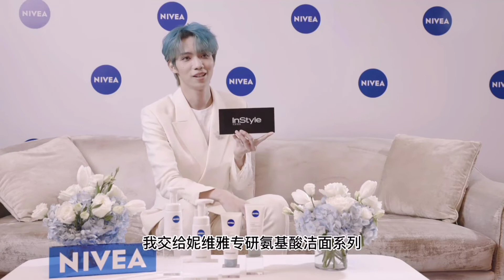Luo Yizhou X InStyle Interview Video 31 August 2022 - 罗一舟 X InStyle优家画报 采访视频 20220831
Luo Yizhou X InStyle Interview Video 31 August 2022

罗一舟 X InStyle优家画报 采访视频 20220831
InStyle在罗一舟粉丝见面会上抓住他问了好多“敏感”小问题，马上戳视频看看他是怎么回答的[话筒]

Credit: InStyle优家画报 @微博